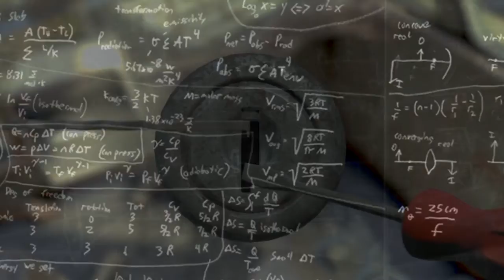Hausparty ist eskaliert?! || Fallout 76 || Part 8 || Basitox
Zerfoss Basitox hier und somit herzlich Willkommen zum achten Video unseres Fallout 76 Let's Plays! Dazu werden einige Videos kommen, in denen Tim mit Marco das neue Fallout zockt!